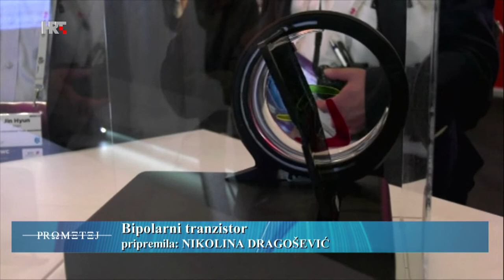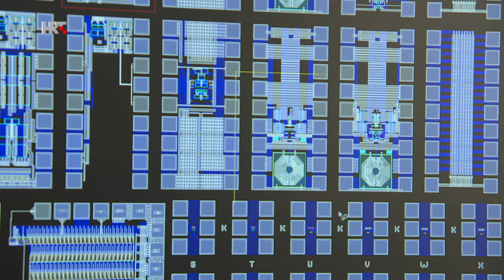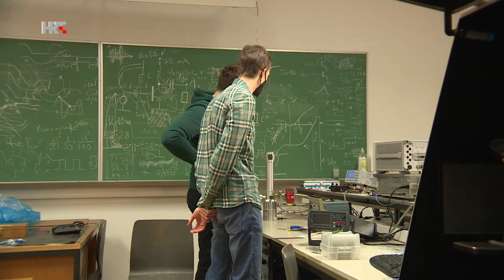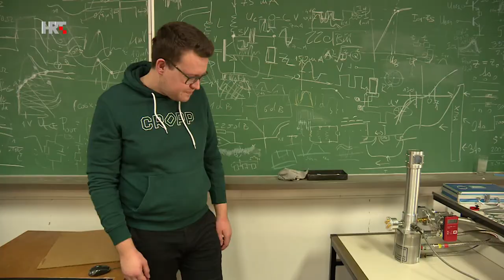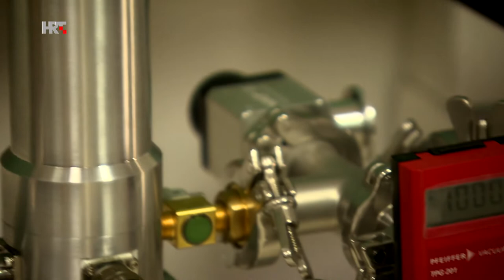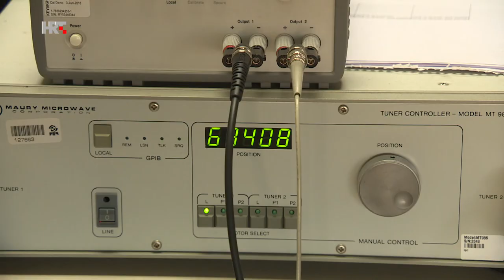Bipolarni tranzistor - HRT, Prometej (3. 3. 2022.)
U prilogu sudjeluju prof. dr. sc. Tomislav Suligoj, dr. sc. Ivan Berdalović, prof. dr. sc. Marko Koričić i Lovro Marković, mag. ing.